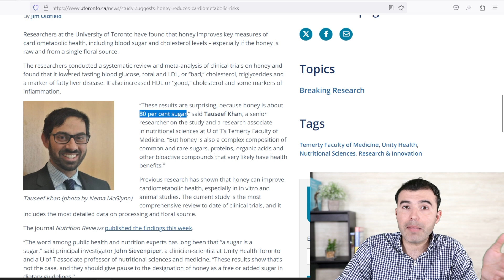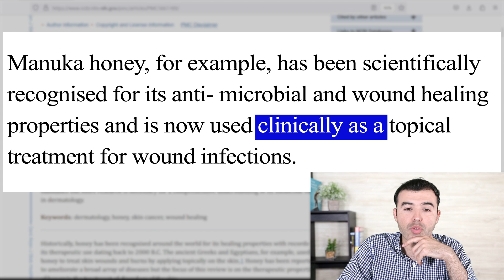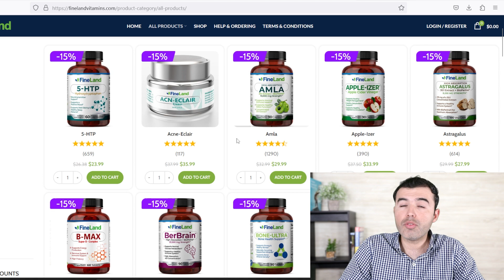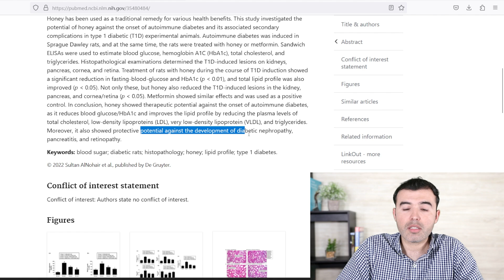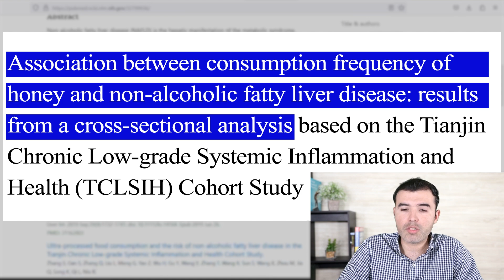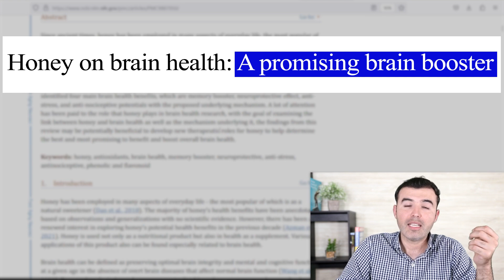RAW HONEY HEALTH BENEFITS 100% SCIENTIFIC - Honey For Diabetes, Aging, Beautiful Skin and More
These are some of the most impressive health benefits of raw honey you need to learn about. 100% scientifically based health benefits for diabetes, high blood pressure, aging, skin beauty and more. Pasteurized honey is not the best. This is the more impressive honey!

honey,
raw honey,
honey benefits,
honey bee,
allergy,
Diabetes,
skincare,
wounds,
ulcers,
sleep,
cholesterol,
hdl,
beauty,
cough,
coughing,
home remedies,
natural remedies,
treatments,
supplements,
natural treatments,